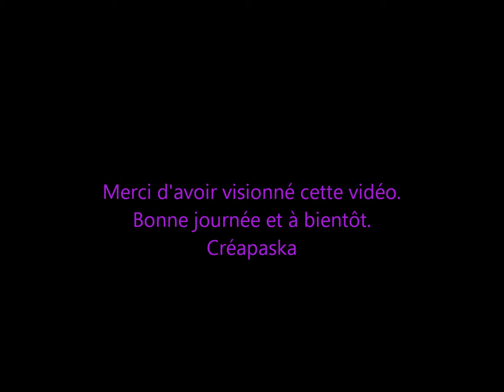Présentation album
Voici une vidéo sur un des album que j'ai fais récemment.
Créapaska.